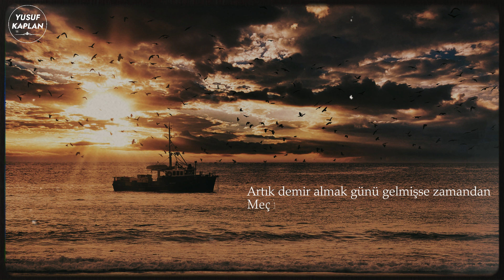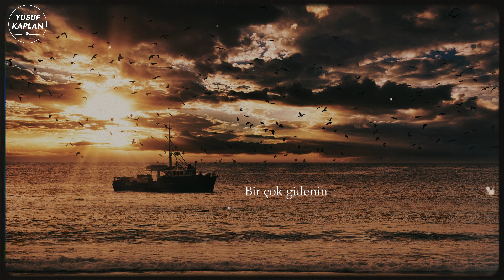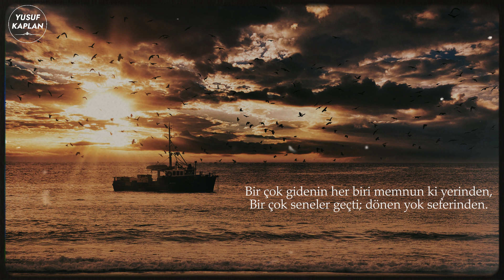Sessiz Gemi - Yahya Kemal Beyatlı | Yusuf Kaplan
*** Her insanın bir gün, Gemisi kalkacaktır.

Sessiz Gemi
Artık demir almak günü gelmişse zamandan
Meçhule giden bir gemi kalkar bu limandan.

Hiç yolcusu yokmuş gibi sessizce alır yol;
Sallanmaz o kalkışta ne mendil, ne de bir kol.

Rıhtımda kalanlar bu seyahatten elemli,
Günlerce siyah ufka bakar gözleri nemli,

Biçare gönüller! Ne giden son gemidir bu!
Hicranlı hayatın ne de son matemidir bu.

Dünyada sevilmiş ve seven nafile bekler;
Bilmez ki giden sevgililer dönmeyecekler.

Bir çok gidenin her biri memnun ki yerinden,
Bir çok seneler geçti; dönen yok seferinden.